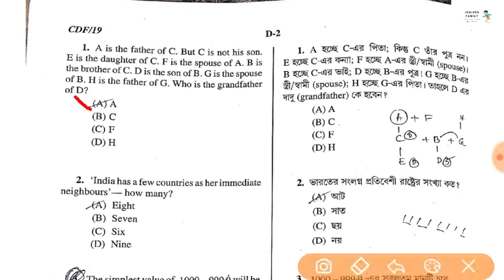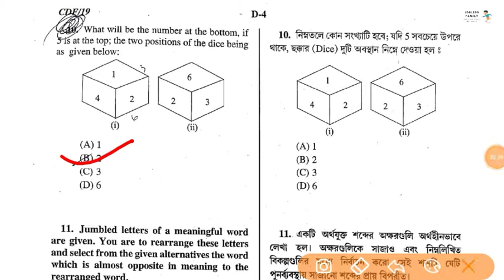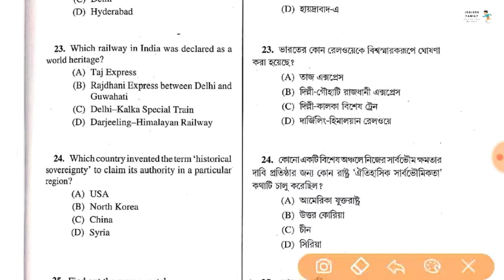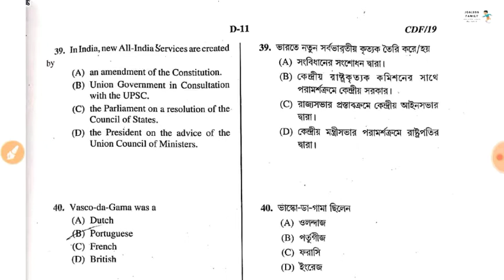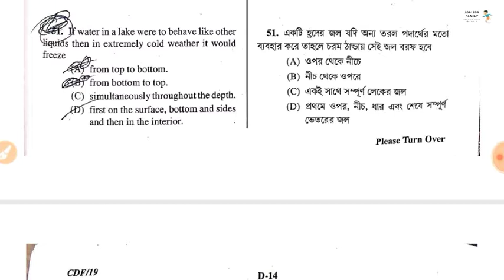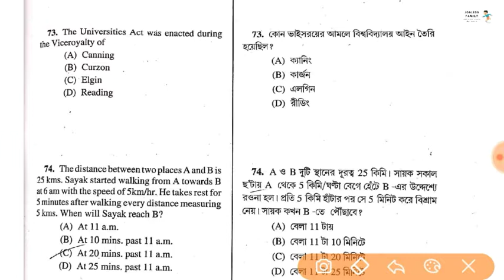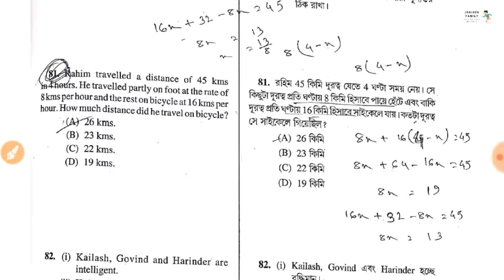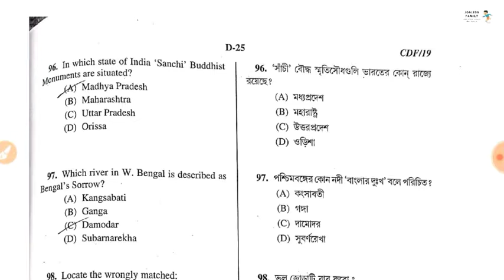West Bengal PSC ICDS SUPERVISOR Examination-2019||Preliminary Examination 💯% Correct Answer Key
Confirmed your Scores.